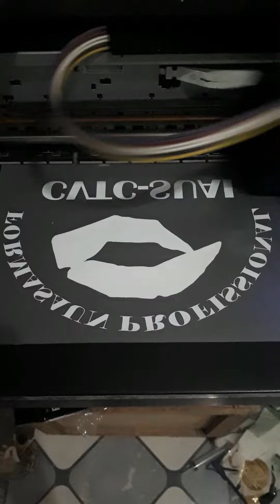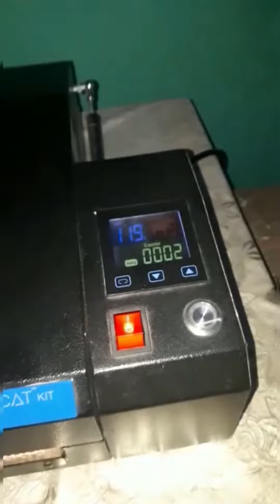Sablon Kaos Dengan Printer DTF RIECAT